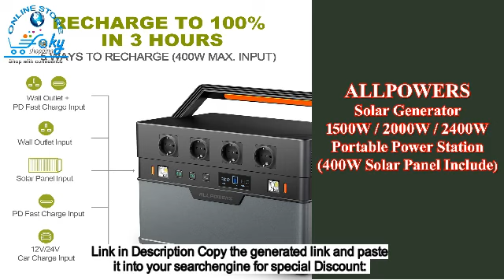ALLPOWERS Solar Generator 1500W / 2000W / 2400W Portable Power Station (400W Solar Panel Include)